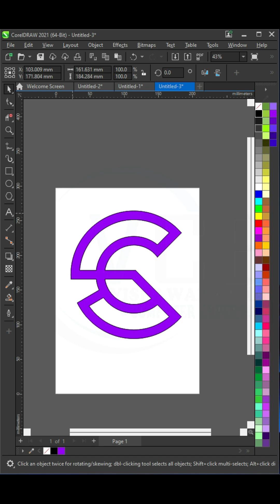Amazing text logo design in coral draw | CorelDraw tutorial tips & tricks